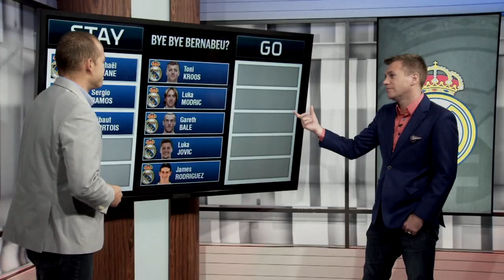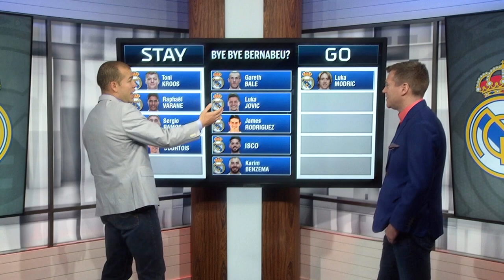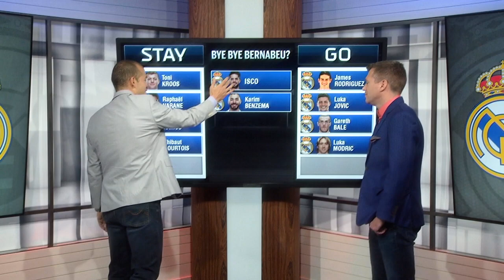Who stays & who goes for Zinedine Zidane's Real Madrid this summer? | Transfer Rater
Who stays & who goes for Zinedine Zidane's Real Madrid this summer? | Transfer Rater ESPN FC’s Alejandro Moreno and Dan Thomas break out the red marker to decide which players Real Madrid will offload in the summer transfer window. The guys decide the futures of the following squad players: Thibaut Courtois, Sergio Ramos, Raphael Varane, Toni Kroos, Luka Modric, Gareth Bale, Luka Jovic, James Rodriguez, Isco and Karim Benzema.